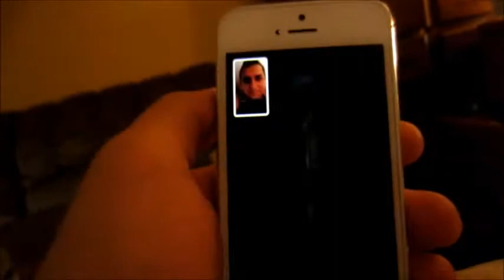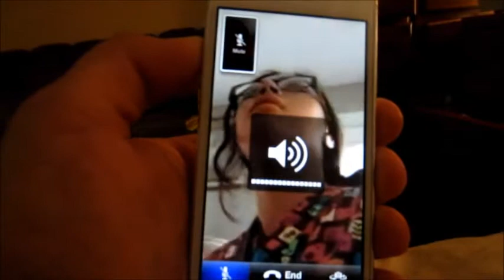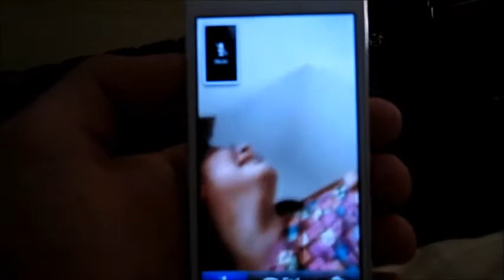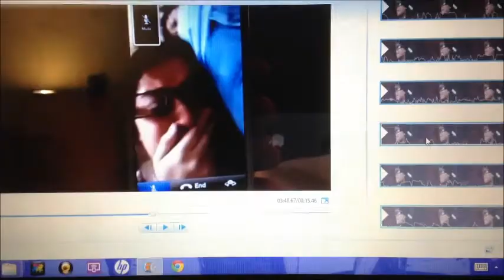ITS SUPPER SAD!!! (Vlog 38)